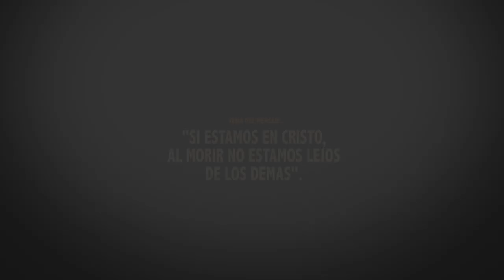SI ESTAMOS EN CRISTO, AL MORIR NO ESTAMOS LEJOS DE LOS DEMAS.